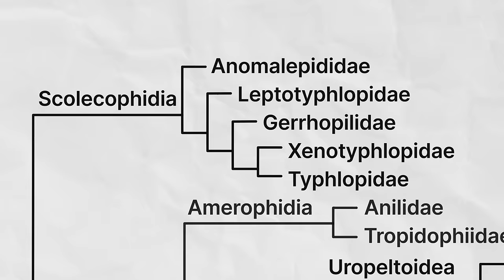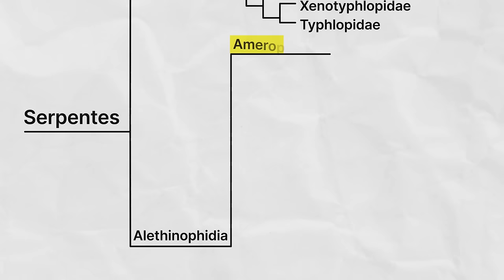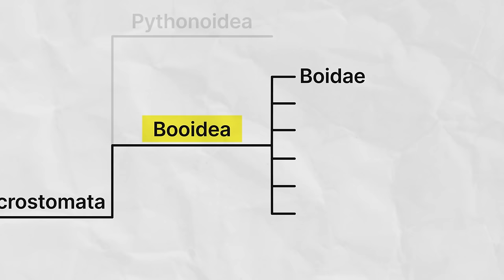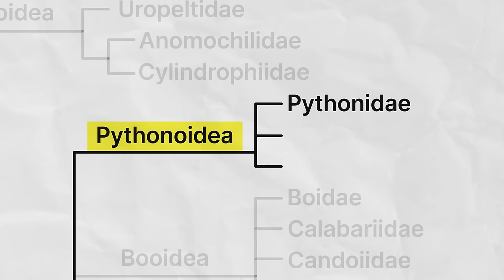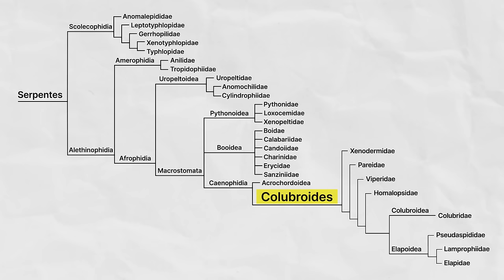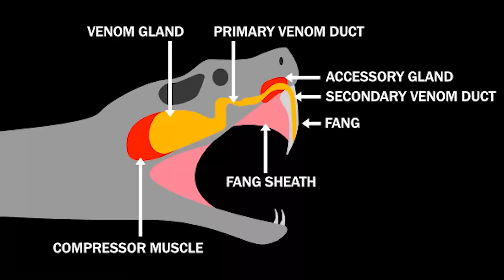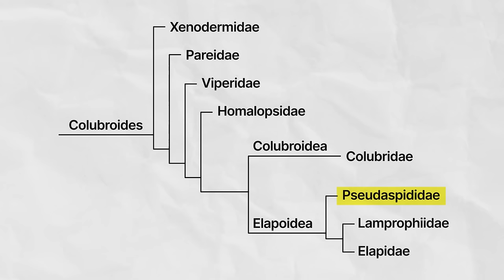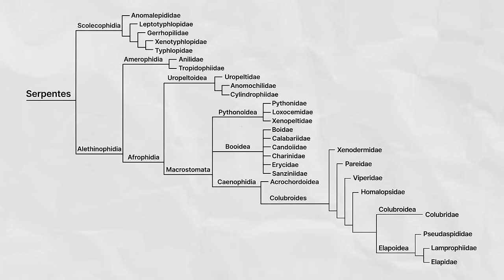The COMPLETE Phylogeny of Snakes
Did you know that there are over 20 families of snakes? How many can you name? I bet it is fewer than 10. So what are all of these snake families, and how are they related to one another? I'll show you. There are some crazy snake out there! Happy Lepidosaur 2024!

Clint's Reptiles
770 East Main Street # 127